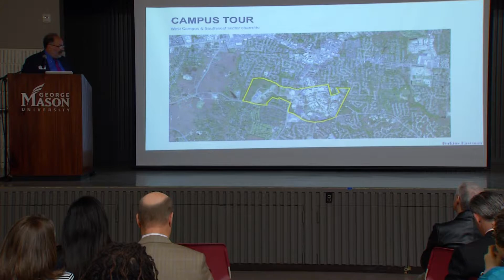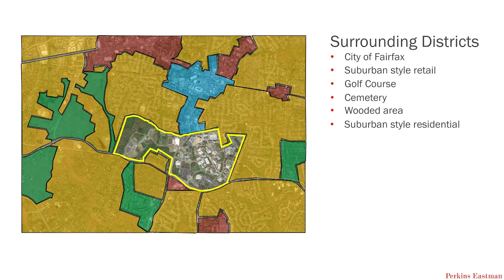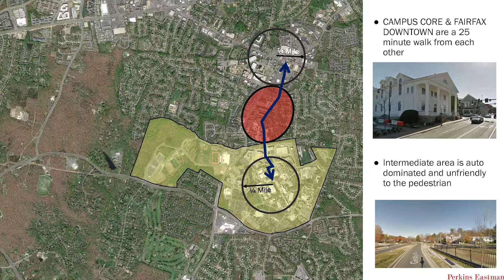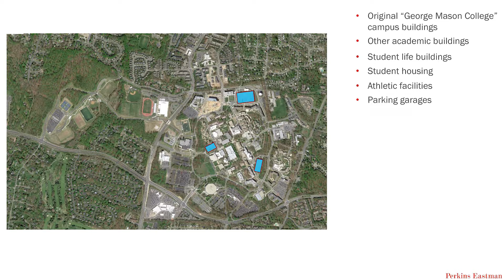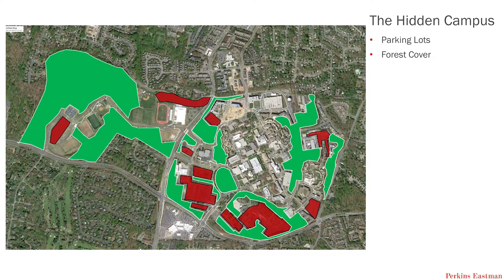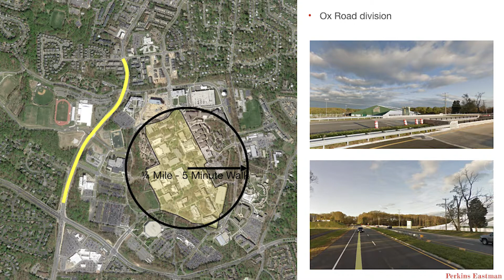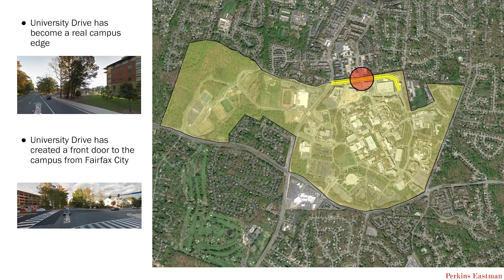West Campus Charrette: Virtual Tour